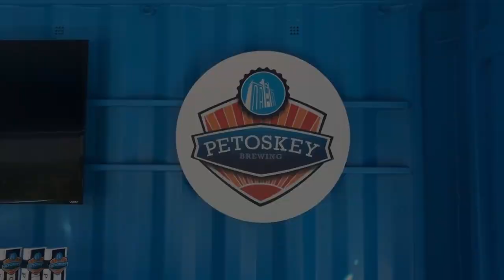Petoskey Brewing Company Beer Garden | BoxPop®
This 10x20 shipping container for Petoskey Brewing Company was modified to include a half wall awning on two sides, and a flat screen television mount next to a dimensional logo on the back wall. The entire container was sandblasted and painted to match the powder blue color in their logo. This container will be capable of serving over a dozen varieties of ale at their new outdoor beer garden!

By thinking “inside” the box, you can turn these shelters and shipping units into beautiful activations such as pop-up shops, events, restaurants, cafes, offices, and concession stands.

Not only is the fast turnaround time appealing, but the cost is a fraction of traditional brick and mortar!

Learn more about the project: